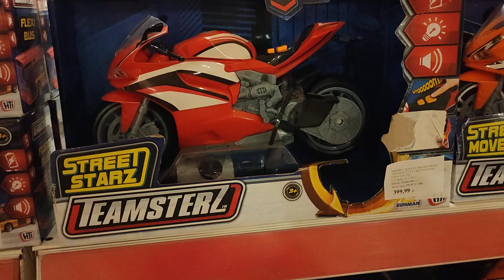Oyuncak Yarış Motorları